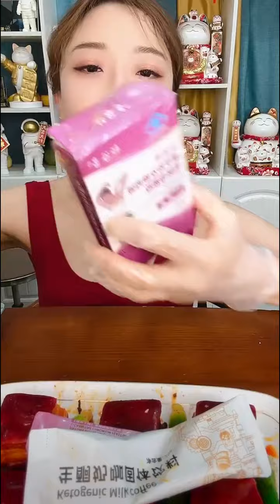SUB NEW XiaoYu Mukbang MUKBANG SATISFYING 중국 음식 먹기。ASMR MUKBANG fatty meat and spicy noodles 217